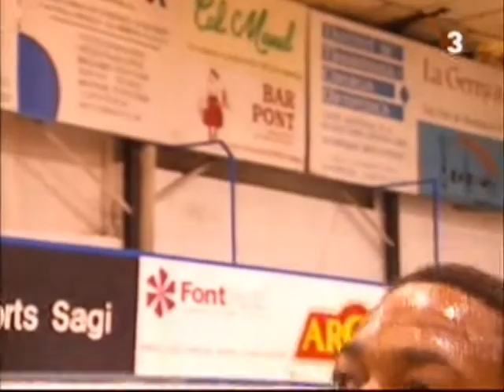REPORTATGE JOHAN KODY I IGOR IBAKA (RICOH MANRESA)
Reportatge de TV3 sobre els joves Johan Kody i Igor Ibaka, jugadors africans del planter del Ricoh Manresa.